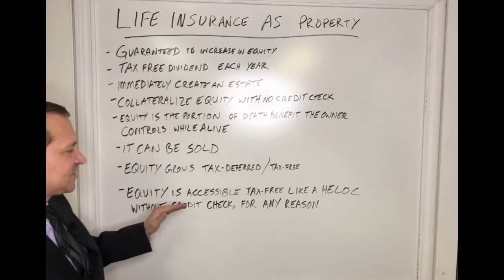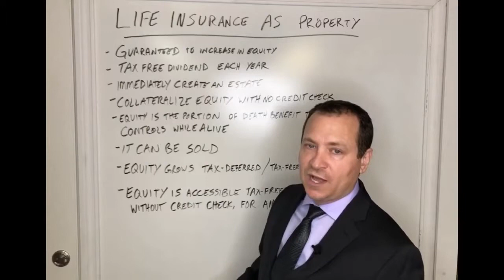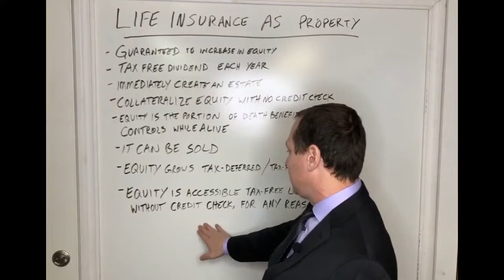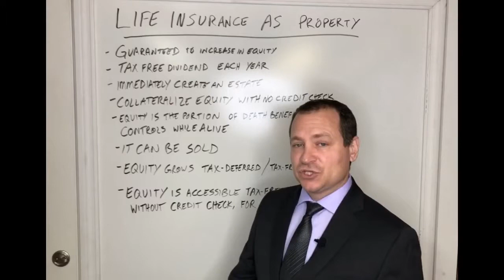How is Cash Value Life Insurance like Real Estate?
In this episode, we talk about how cash value life insurance is like Real Estate:
- Guaranteed to increase in equity
- Tax-free dividend each year
- Immediately create an estate
- Collateralize equity without credit check
- Equity is the portion of death benefit the owner controls while alive
- It can be sold
- Equity grows tax-deferred/tax-free
- Equity is accessible tax-free like a HELOC, for any reason, without a credit check
Join our Wealth-Care Wednesdays livestream. Live for one hour every Wednesday at 6pm. Join us to ask questions and win prizes.
Bring your questions about Infinite Banking, Dynamic Banking, and maximizing your cash flow.
Leave a voicemail message before the livestream for us to answer on-air:
Leave questions in the comment section below. We are happy to help you in your financial journey.

If you would like me to do a Dynamic Banking Plan for you, fill out this form: